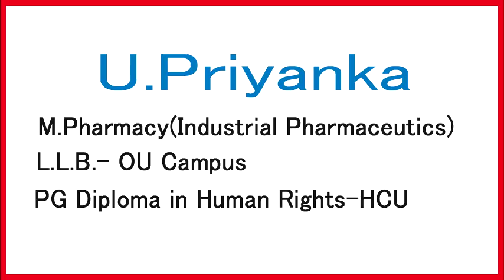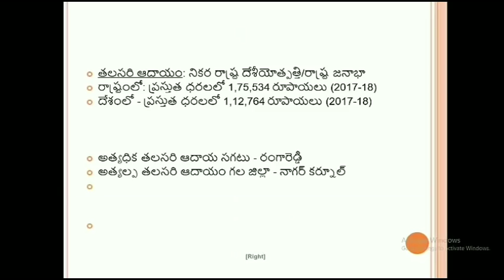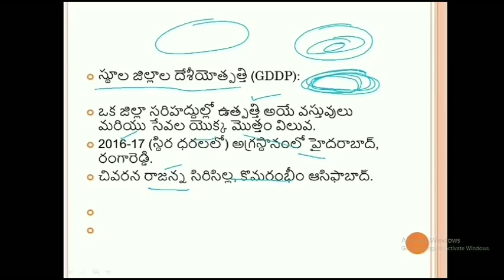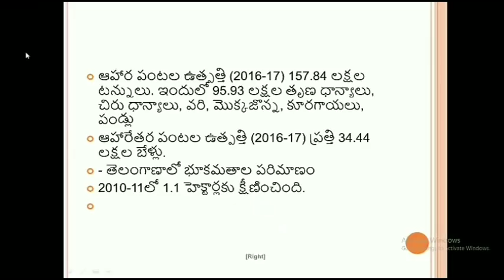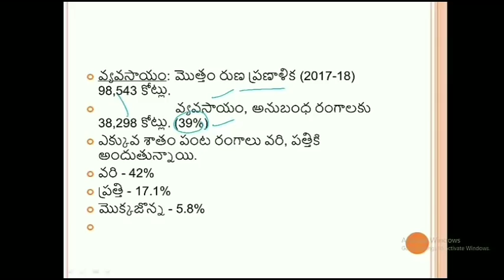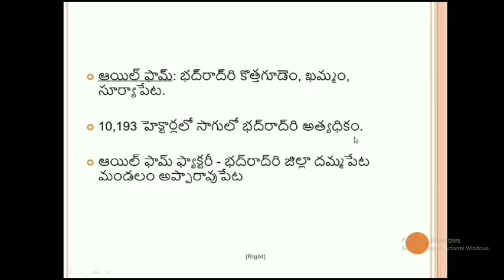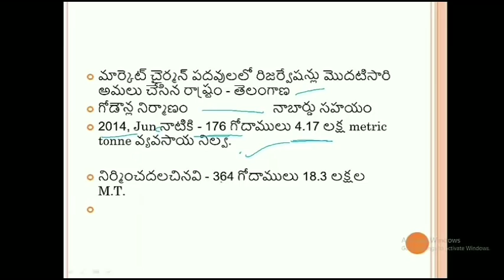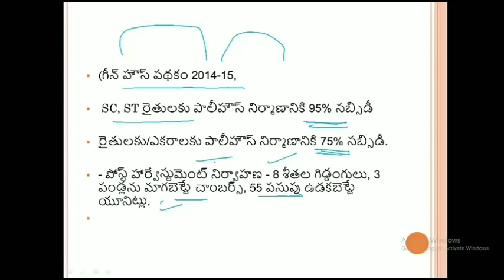Telangana Panchayat Secretary Classes Telugu | Rural Economy, Agriculture | TSPRI Exam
Telangana Panchayat Secretary Classes Telugu | పంచాయతి సెక్రటరీ | Telangana rural economy, agriculture

తెలంగాణ గ్రామీణ ఆర్థిక వ్యవస్థ, వ్యవసాయ రంగం, వృద్ధి, ప్రభుత్వ కార్యక్రమాలు

7) Telangana Panchayat Secretary Notification 2018 | TSPSC 9355 Recruitment Posts 👇👇👇👇👇👇 Free Online Classes